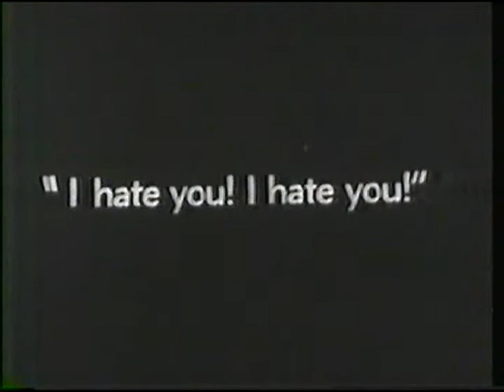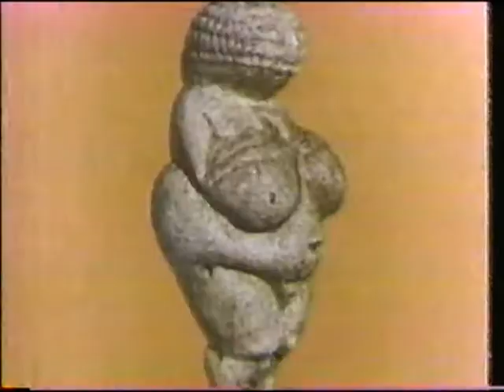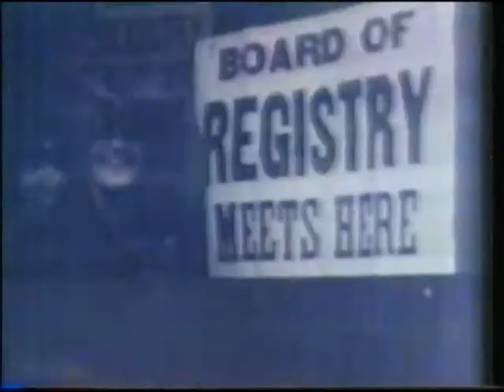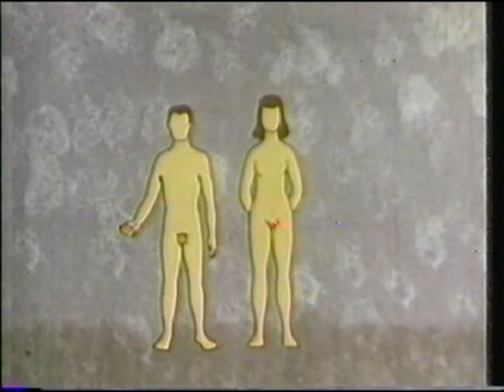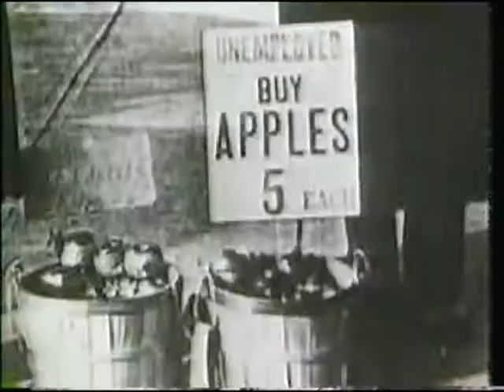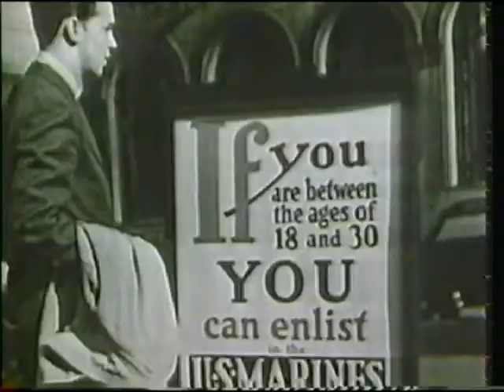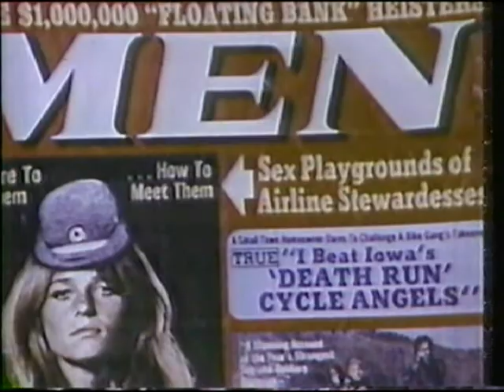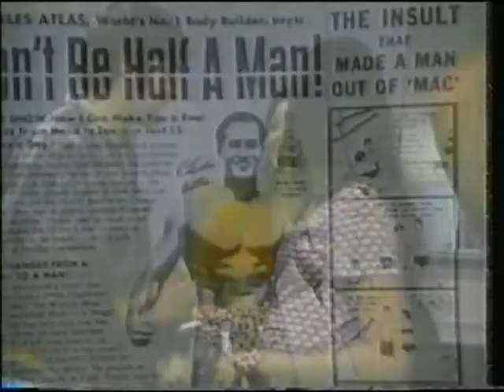Understanding Human Behavior - Sexual Motivation (Ep. 13 of 30)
Understanding Human Behavior with Paul Napier (1981)

Author: Coast Community College District; KOCE-TV Foundation.
Publisher: KOCE-TV, Huntington Beach, CA

Episode 13 of 30 Sexual Motivation

The multimedia presented here is from a public broadcast. IV 1993). This work remains under its original copyright and may not be sold or used to gather income without that original owner's written permission.